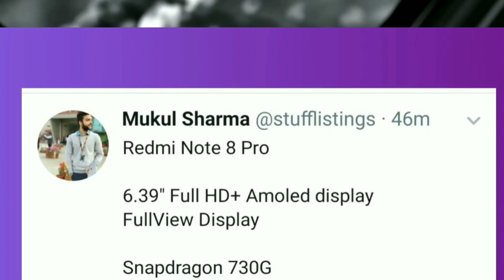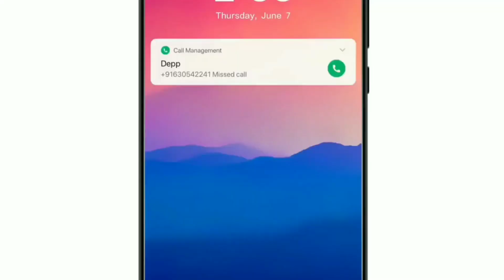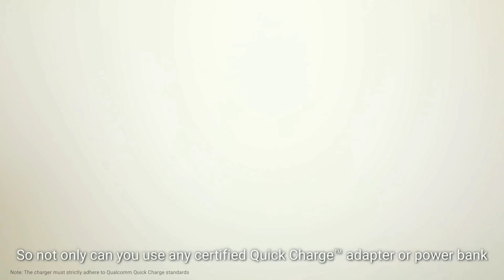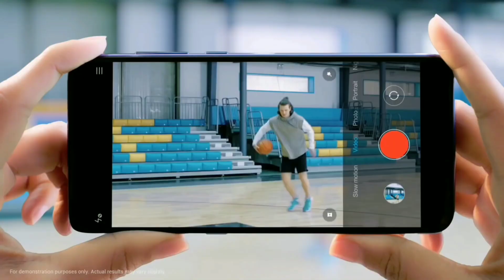Redmi Note 8 Pro Malayalam | Snapdragon 730G | 64MP Camera | Indisplay fingerprint Sensor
Redmi Note 8 Pro full specification, Price and Launch Date